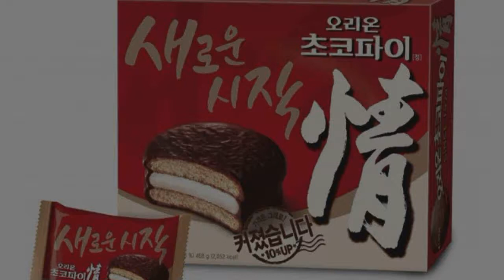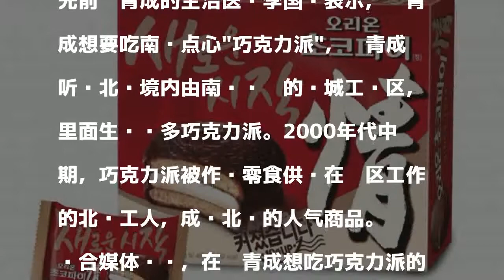“我想吃巧克力派！”脱北士兵将享终身免费吃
發表評論評論如下。